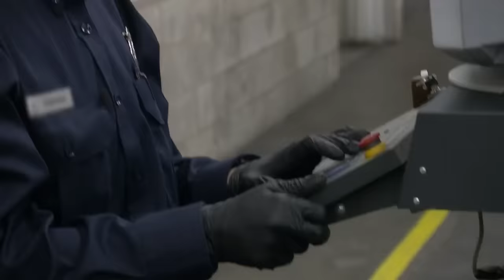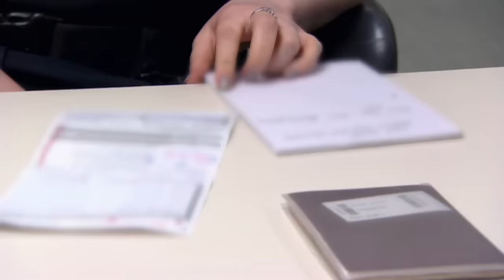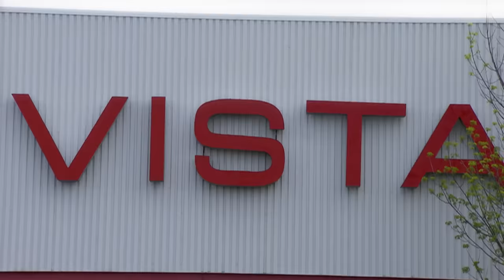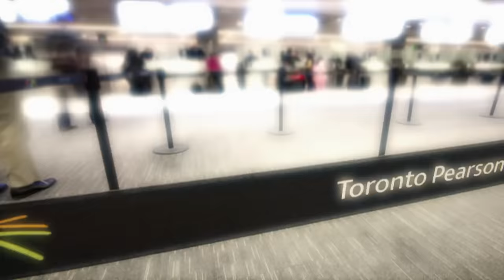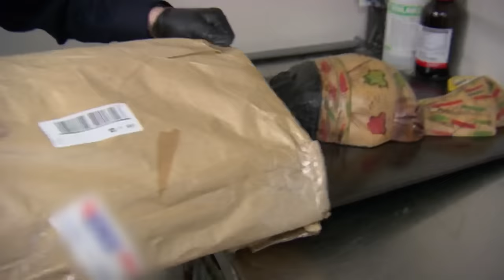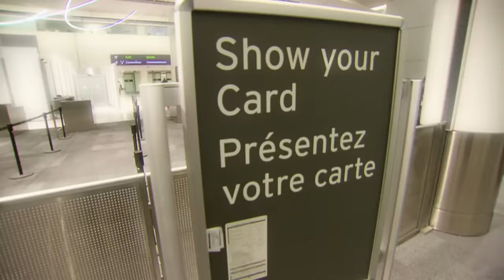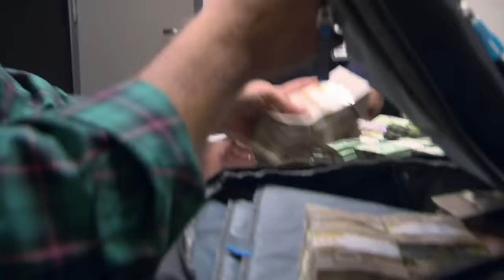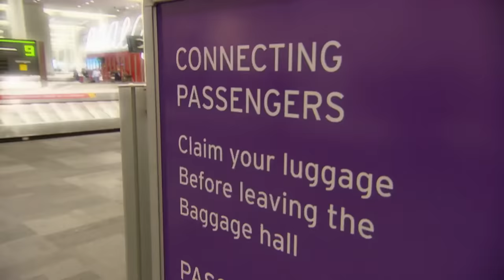Bringing $400k Through Customs | Border Security: Canada's Front Line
Smugglers, drug dealers, illegal immigrants and other suspicious characters are stopped cold at Canada's airports, ports and land crossings by the Canada Border Security Agency.

Season 3 Episode 1:

In this episode of Border Security: Canada's Front Line, officers are stunned at the amount of cash brought in by a TV commercial producer, and have to count it all. A man returning from Africa is lying about the amount of baggage he's bringing in. A sketchy visa proves one passenger's undoing.